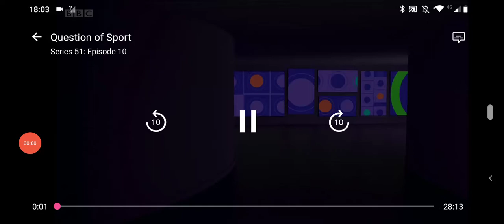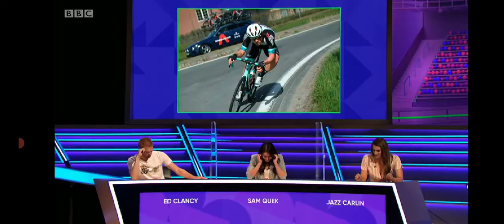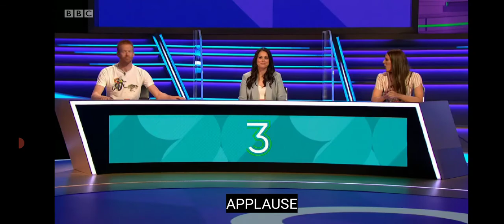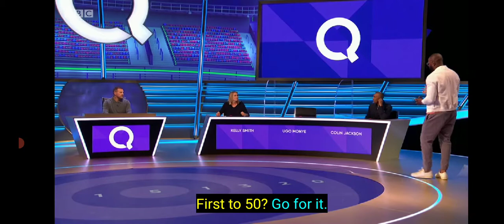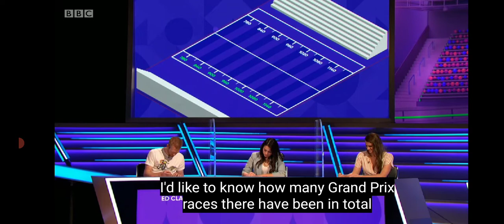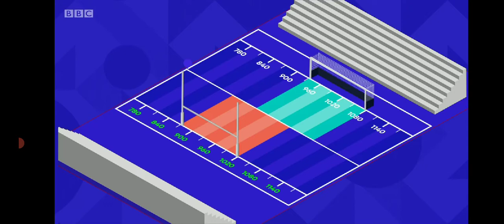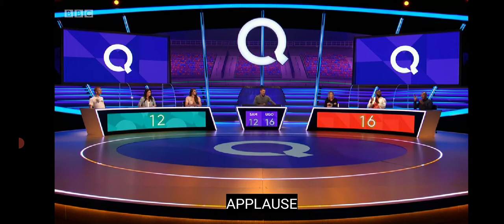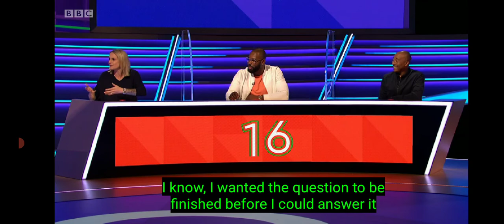a question of sport episode